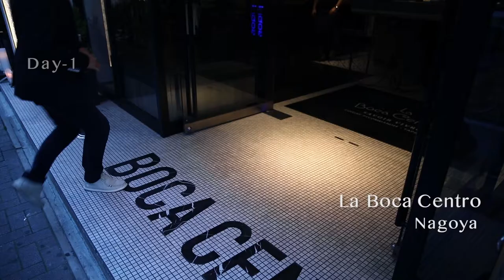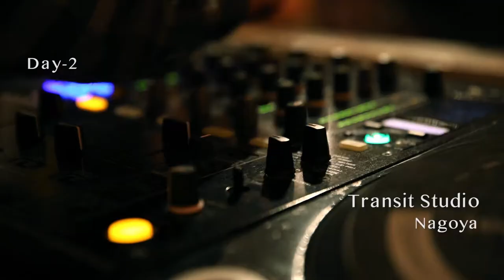You-Me RADIO 【TOUR2017】Nagoya Stageダイジェスト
MC TSUYOSHI Presents「You-Me RADIO TOUR2017」
名古屋STAGE！出演／Nutrio、KEISON、Jesus Shinji